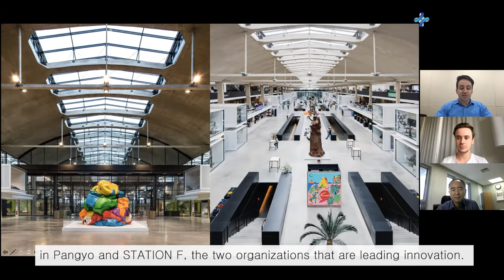2021 Pangyo Monthly Online Meet Up ‘PANGYO (Korea) X STATION F (France)